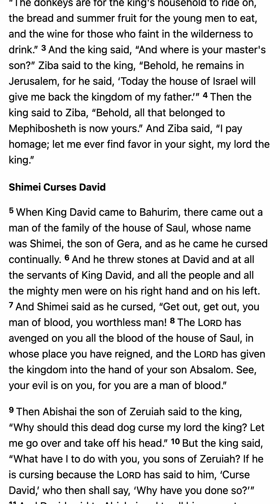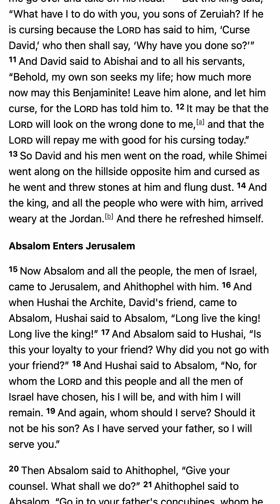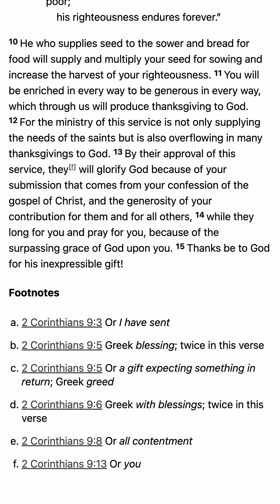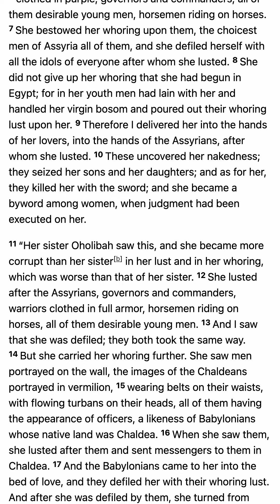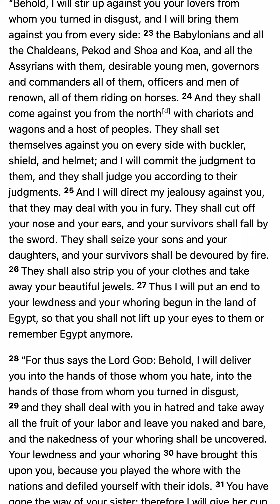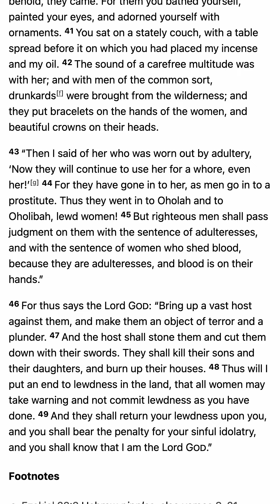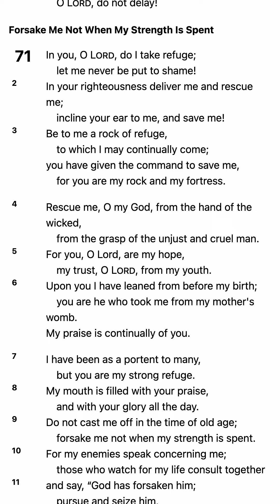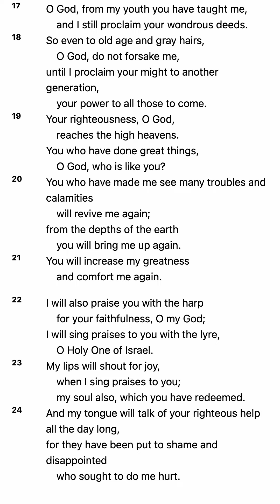M’CHEYNE BIBLE READING PLAN - September 20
M’CHEYNE BIBLE READING PLAN / FAMILY: 2 SAMUEL 16; 2 CORINTHIANS 9. SECRET: EZEKIEL 23; PSALMS 70–71. (ENGLISH STANDARD VERSION)